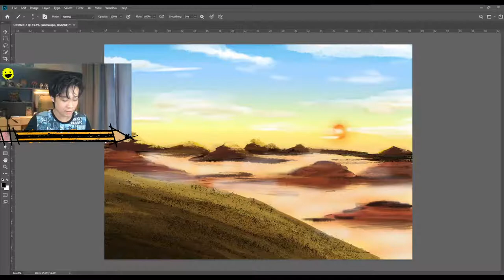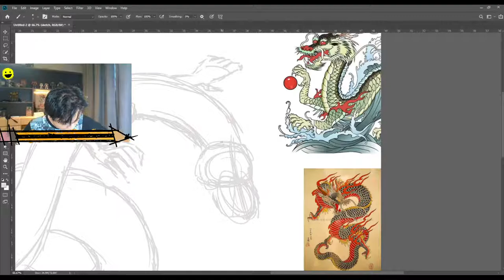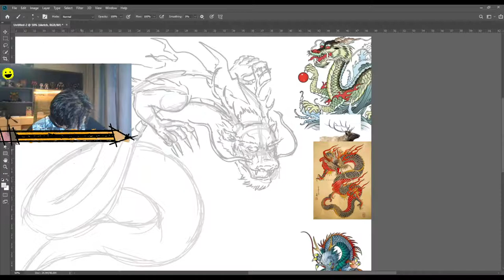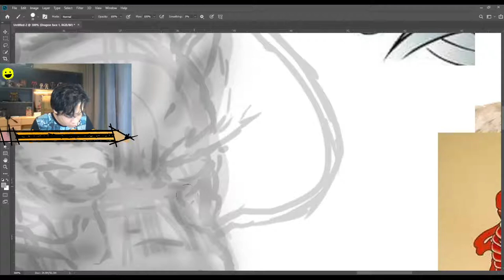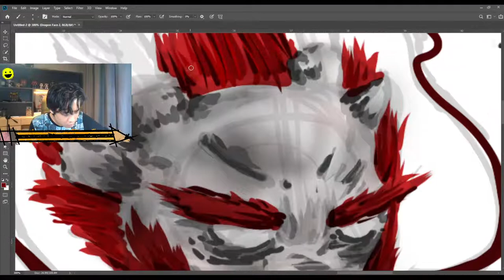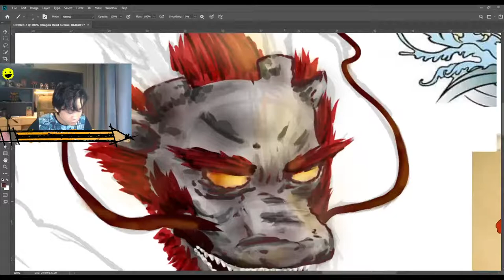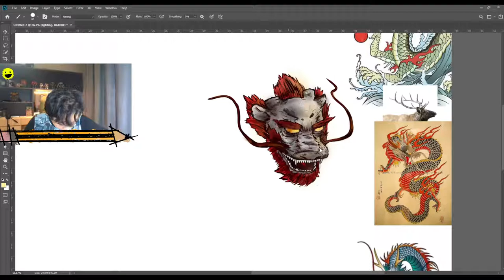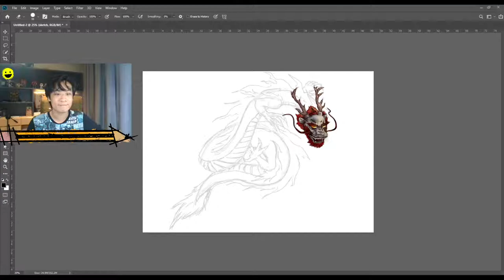Dragon Illustration - Digital - Roy Lee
We started streaming on Twitch and Youtube! Come check us out, we'll be streaming everyday except for Tuesday and Saturday at GMT +8 6pm to 8pm (US - GMT+4 6am to 8am) (Japan - GMT+9 7pm to 9pm) (UK - GMT+1 10am to 12pm).

We stream every day (except Tue & Sat), primarily drawing/painting anime arts, sometimes original illustration, sometimes Western cartoon.

Be Victorious, Stay a Victor.

Opening/ Ending Track Name: Tokyo